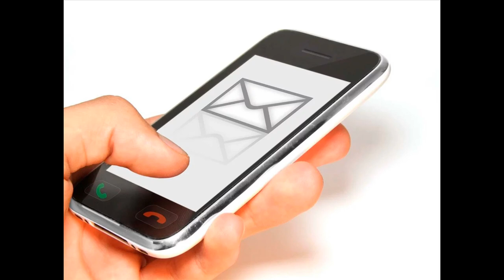Если получили такое СМС - не открывайте! Спишется баланс!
Если получили такое СМС - не открывайте! Спишется баланс! Основной метод дистанционных мошенников. Мошенничество с помощью приложений. ЮРИСТ БЕСПЛАТНО: 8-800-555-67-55 доб. 769, сайт

Юридические консультации / Юридические консультации: частные случаи